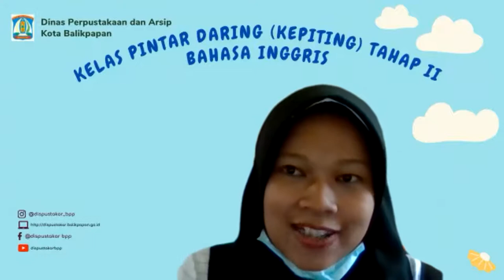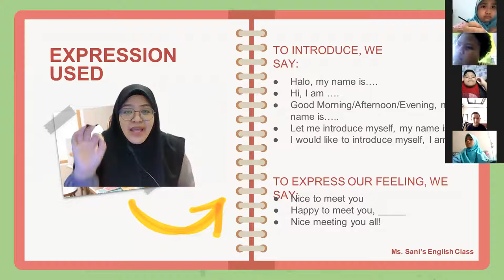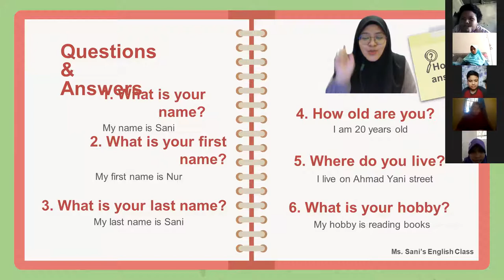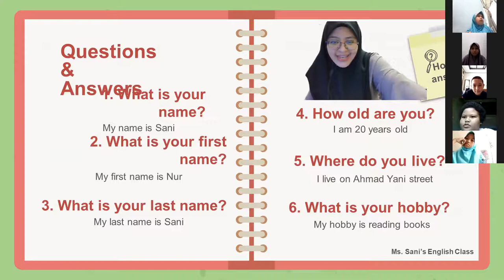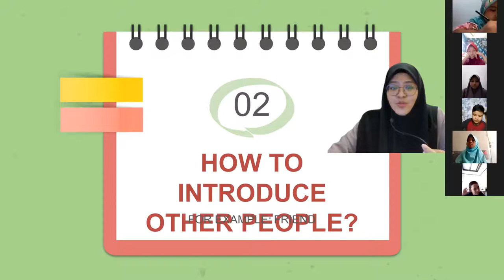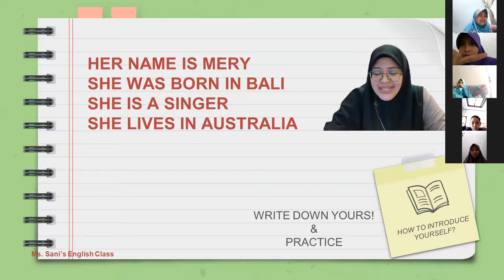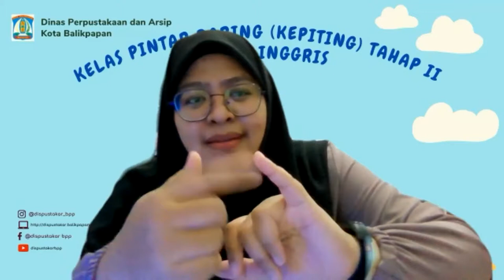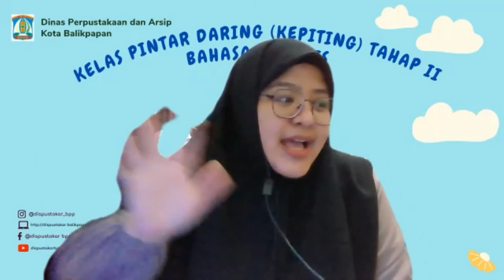Kegiatan KePiTing Kelas Pintar Daring Tahap II Kelas Bahasa Inggris dengan Miss Sani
Kegiatan Kelas Pintar Daring "KePiTing" Kelas Bahasa Inggris Tahap II selama 3 Bulan.